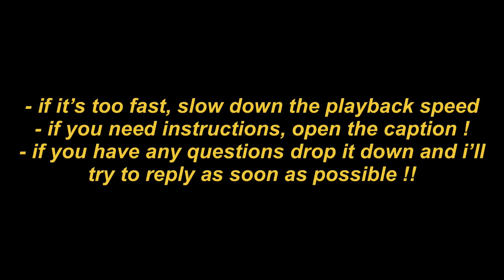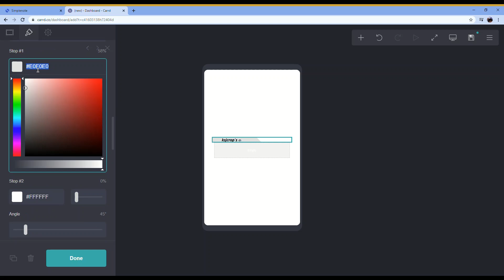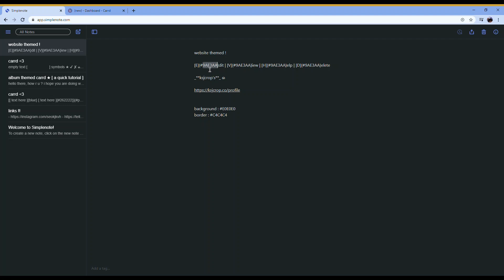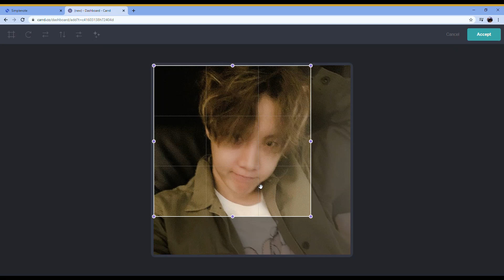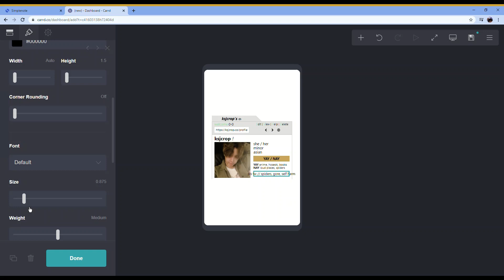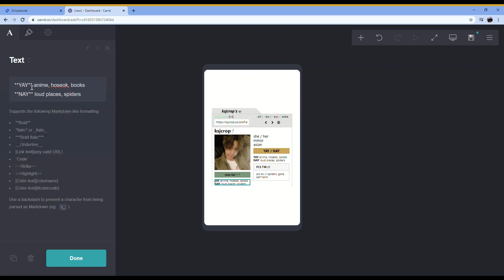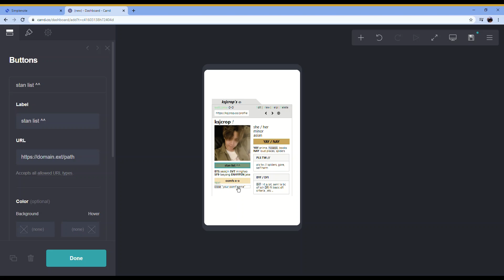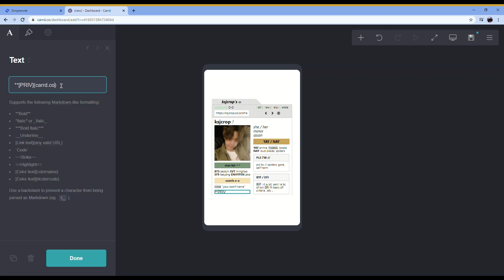website themed carrd ★ [ a quick tutorial ]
hey hey how r u ?  i hope you are doing well, omg omg seventeen comeback on 19.10!! oh well i wanna bake a cake today, hope that it wont burnt :D

★ open caption for simple instruction
★ slow down the playback speed if it is too fast for you
★ pictures and website links are down below
★ see request status below before requesting for carrd theme